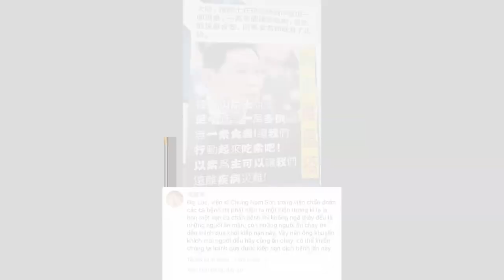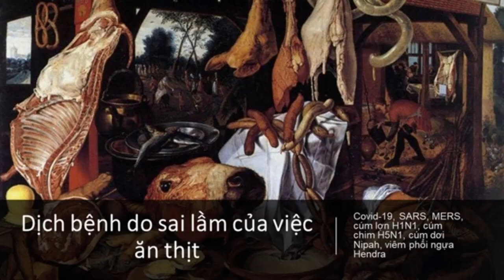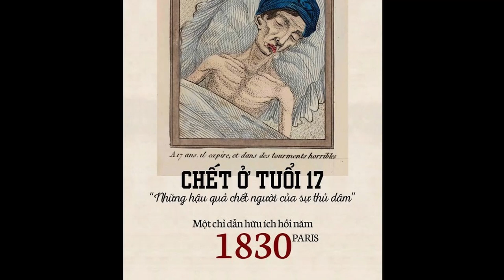Vì sao Virut không tác động đến người ăn chay trường?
Hỏi: TẠI SAO COVID 19 VÀ CÁC VIRUS KHÁC LẠI KHÔNG TÁC ĐỘNG ĐẾN NGƯỜI ĂN CHAY TRƯỜNG?
Đại Lực, Viện Sĩ Chung Nam Sơn trong việc chẩn đoán các dịch bệnh thì phát hiện ra một hiện tượng kì lạ là hơn một vạn ca chẩn bệnh thì không ngờ thảy đều là những người ăn mặn. Vậy nên Ông khuyến khích mọi người hãy cũng nhau ăn chay thì có thể tránh qua kiếp nạn đại dịch toàn cầu lần này
👉 Thực chứng nhất là đất nước thuần chay Bhutan,  nơi đây được mệnh danh là đất nước hạnh phúc nhất Thế Giới
💕Họ sống hòa thuận, không cãi cọ. Tuối thọ trung bình của dân chúng Vương quốc này là 90 tuổi trở lên. Ung thư đối với đất nước này là chưa từng có.
Thống kê cho tới thời điểm hiện tại, dân Bhutan không có người nhiễm virus Covid - 19.
🌱 Điều này chứng minh cho thấy việc ăn chay góp phần rất lớn cho hòa bình Thế giới nói chung và Vương quốc Bhutan nói riêng. Việc người dân Bhutan không sát sanh mang lại một bầu khí quyển trong lành, cũng như được bao bọc bởi một năng lượng và từ trường an ổn, hạnh phúc. Mọi thiên tai, dịch bệnh đều không có đủ nguyên nhân để xâm nhập Vương quốc này !
Bạn có thể tìm hiểu thêm đất nước Bhutan trên google hoặc qua facebook...
Câu chuyện chống dịch ở đất nước Bhutan | không có ca nhiễm nào trong cộng động

TIN VUI Cho Người Ăn Chay | Thuần Chay Thoát Được Đại Dịch | Theo Thống kê Bác Sỹ Khám Bệnh ở TQ